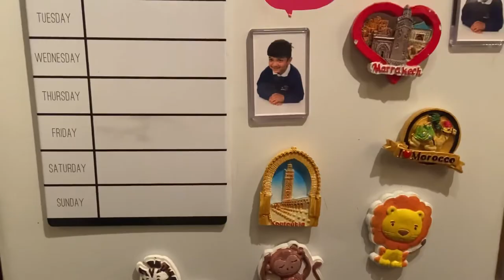painting funny animal fridge magnets (monkey zebra snake lion fridge magnets) Little Picasso